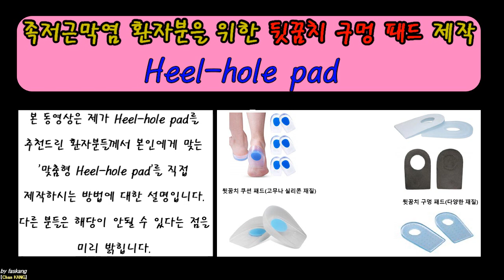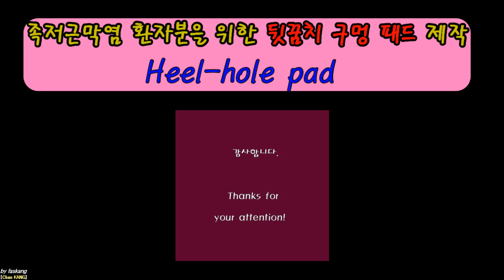234.(환자용.족저근막염) 맞춤형 ‘뒷꿈치 구멍 패드’. ‘Heel-hole pad’ for plantar fasciitis [강찬.정형외과.충남대병원.Chan KANG]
☆ 환자분께서 교육목적의 동영상 촬영과 개인정보가 노출되지 않게 하여 교육용 자료로 제작/공개하는 것을 허락해 주셨습니다. 환자분께 깊은 감사의 말씀을 드립니다.

 본 동영상은 족저근막염 환자분들 중에서 제가 뒷꿈치 구멍 패드를 추천해드리는 환자분들에게만 해당하는 내용입니다.  이 동영상 시청하셔서 본인에게 잘 맞는 패드를 제작하시라고 설명드린 환자분들께만 해당하는 내용임을 미리 밝힙니다.

 다른 의사 선생님들과 적용 방법이 조금 다를 수 있음을 미리 말씀드리고, 또한 이부분에 대하여 오해가 없으시기를 바랍니다.

 감사합니다.

Chan KANG
Orthopaedic Surgery